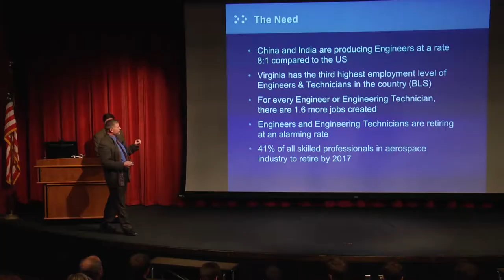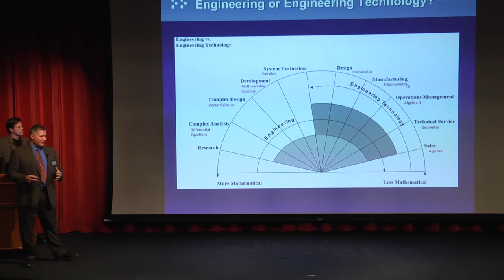NASA and Virginia Western Community College reach out to School Advisors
NASA and Virginia Western Community College partner to educate school career advisors on the importance of Engineering and Engineering Technology